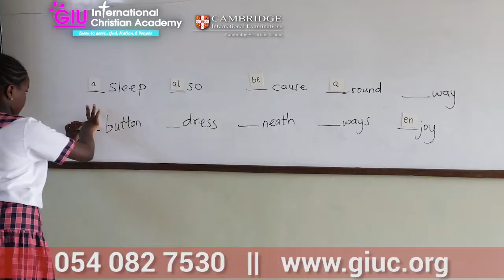Welcome to GIU International Christian Academy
GIU International Christian Academy is a school that emphasizes strongly on Christian values thereby helping students to grow in the fear of the Lord and to be better leaders in society.